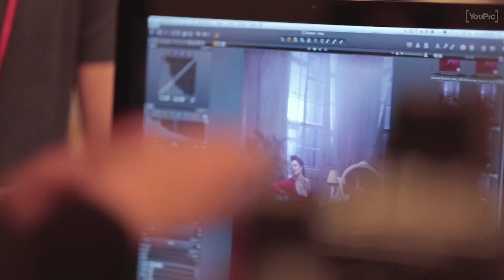INTERVIEW WITH JULIA FULLERTON BATTEN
Chris Ryan, the founder and director of Masters of Photography interviews Julia Fullerton Batten.

Masters Of Photography series is unique. For the first time the world's most influential photographers personally guide you through their creative process.
Each masterclass is dedicated to the work of one key photographer who, through a series of bite-sized lessons and ideas , tells you everything you always wanted to know about their approach to creating photographs.